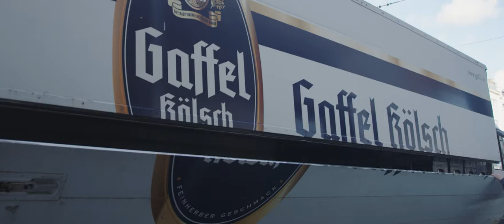Kölsch für den Pop-Up Store